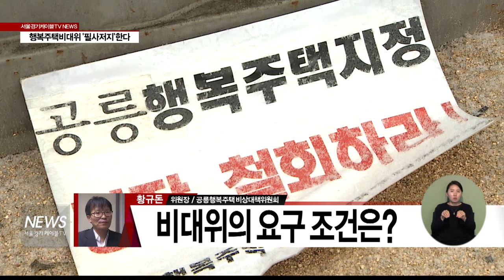(서울경기케이블TV뉴스)행복주택비대위 '필사저지'한다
【 앵커멘트 】
네, 이처럼 공사를 강행하려는 쪽과
이를 저지하려는 쪽이 맞서면서
공릉행복주택지구는 폭풍전야를 맞고 있는데요,
행복주택 비상대책위원장을 맞고 있는
황규돈 비대위원장으로부터
주민들의 입장에 대해서
들어보겠습니다.
위원장님 안녕하세요?

질문 1)현재 공릉행복주택지구 비대위측의
여론은 어떻습니까?

답변 -

질문 2) 국토부와 LH는 공사 착공을
강행하겠다고 하고,
주민들은 몸을 써서라도 이것은
막겠다고 하는데 맞습니까?

답변 -

질문 2-1) 왜 그렇게까지라도해서 막아야
된다고 생각하십니까?

답변-

질문 3) 지역 이기주의 아니냐는
여론도 있는데요, 어떻게 생각하십니까?

답변 -

질문 4) 그럼 앞으로 비대위의
요구 조건은 어떤 것은지 간단하게
정리해 주시기 바랍니다.

오늘 말씀 잘들었습니다.